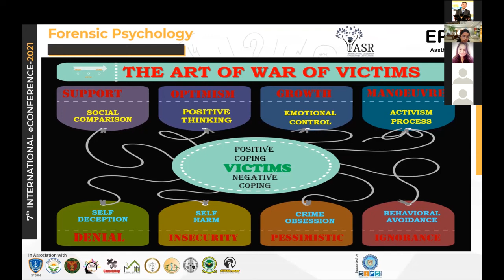The Art of War of Victims : ePoster1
Victims who suffer any time of crimes have to fight a war with themselves to cope up with the crime they have been through. The victims have to face different challenges even after the crime took place. The challenges are - shock of being victimised, to deal with court hearings and police proceedings every now and then, to return back to their ‘normal’ lives, sense of insecurity and self-blame. The victims have to deal with all the other stresses in their lives but the stress of being a victim specifically in heinous crimes is at the top of the stress chart always by Aastha Mahna.